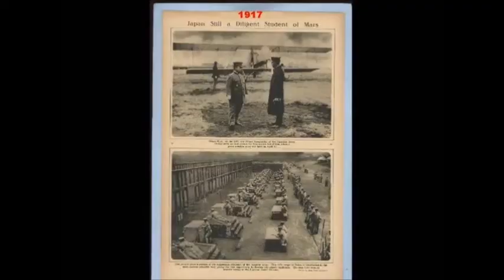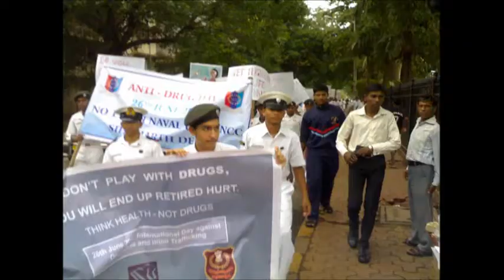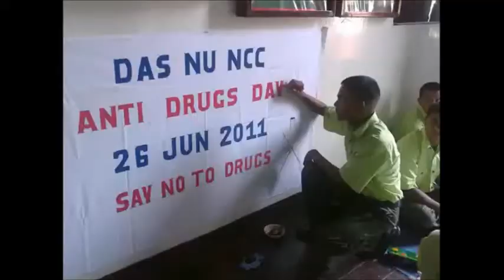National Cadet Corps By Anuj Dutt